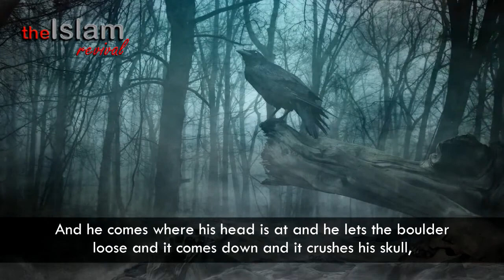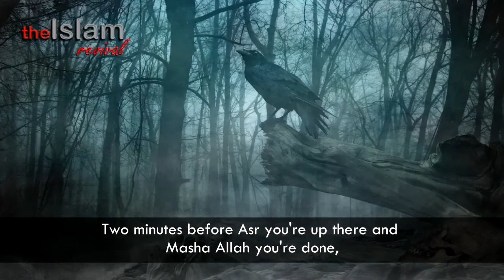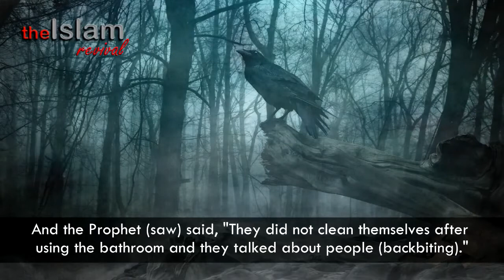Punishments Of The Grave